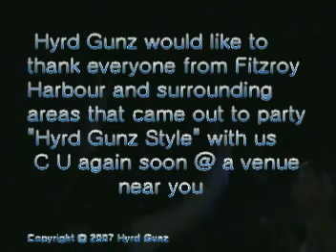Hyrd Gunz Live in Fitzroy Harbour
Clips of Hyrd Gunz playing live in Fitzroy Harbour